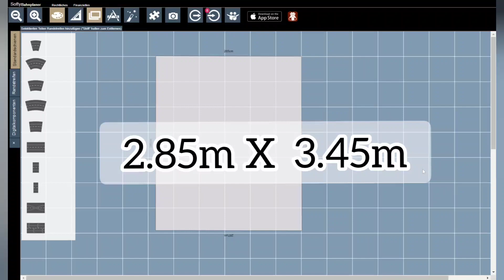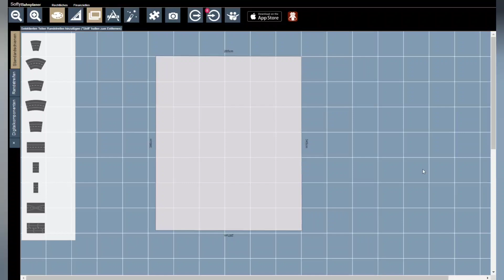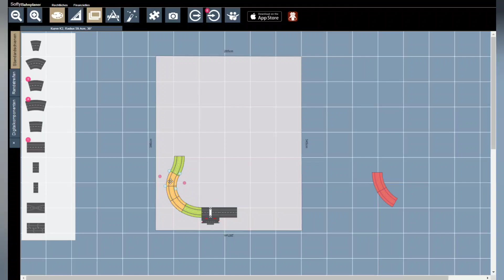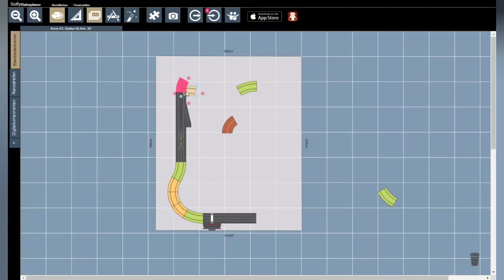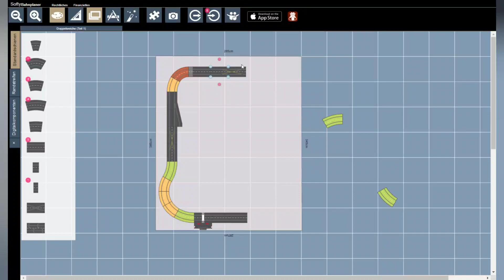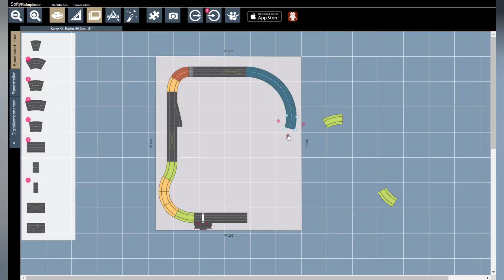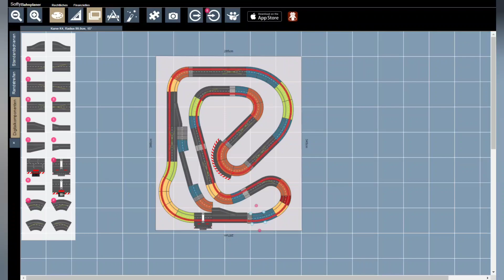Wir bauen eine Carrera Digital Bahn! Teil2 - Das Layout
Wir bauen eine Carrera Digital Bahn!

Das ist eine Videoreihe, die Schritt für Schritt den Bau einer abbaubaren, modularen Carrera Digital Bahn im Maßstab 1:32 dokumentiert und erklärt.

1. Das Konzept
2. In diesem Video geht es um das Layout und Platzbedarf, wir planen zusammen!

Weitere, geplante Videos:
3. Unterbau der Bahn
4. Technik
5. Dekoration & Gestaltung
6. Rennbetrieb und Rennserien